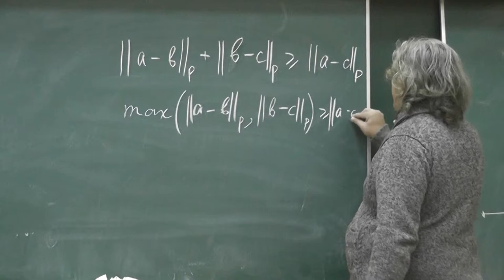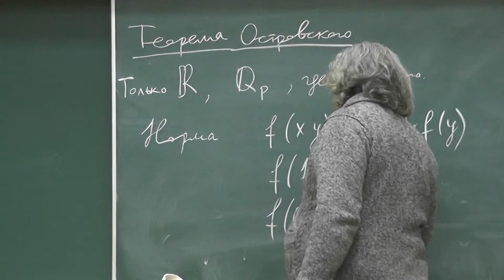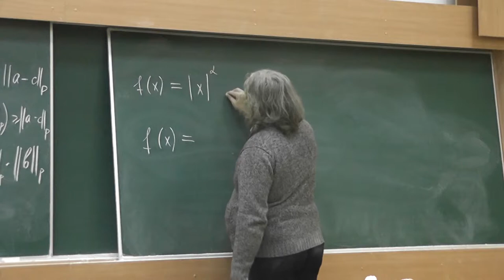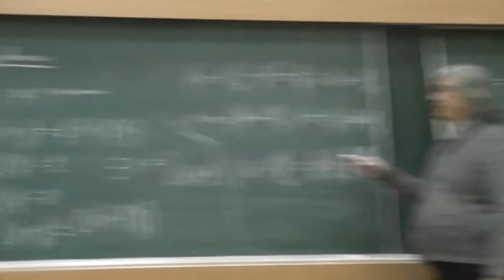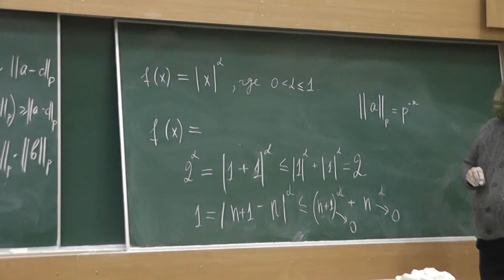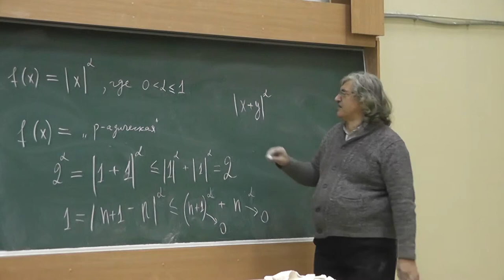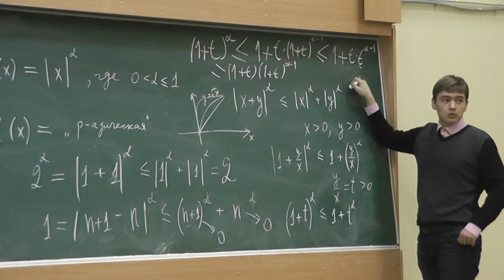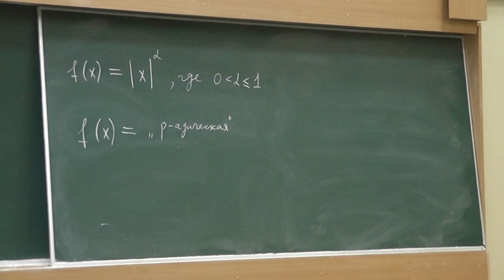7 Теорема Островского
Александр Маркович Островский (1893—1986) родился и учился в Киеве (Украина), затем учился в Марбурге (Германия), работал в Базеле (Швейцария).